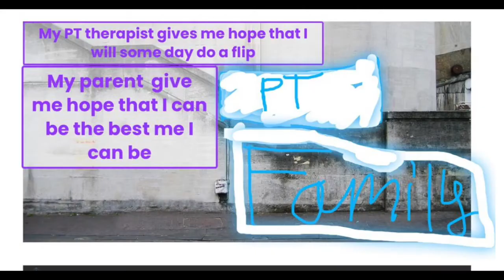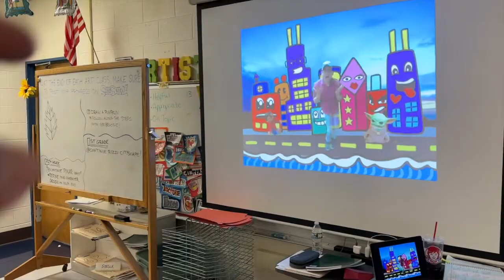DG58ART WEEKLY | SEASON 3 EPISODE 8